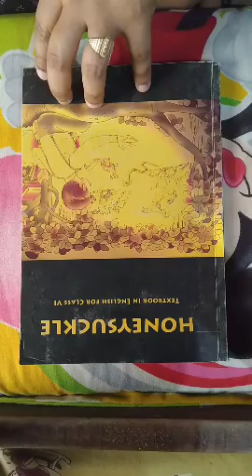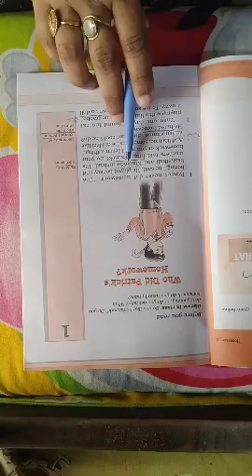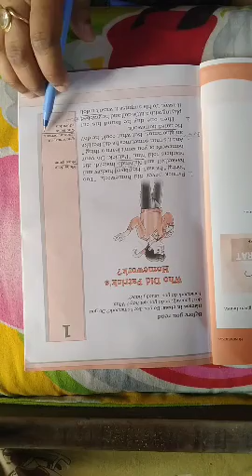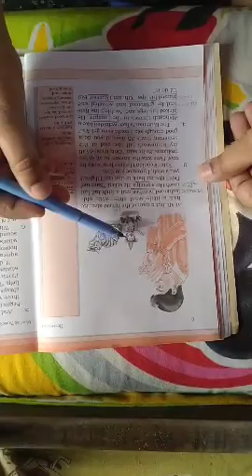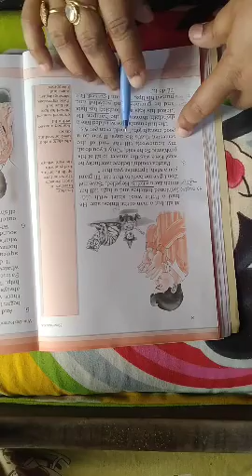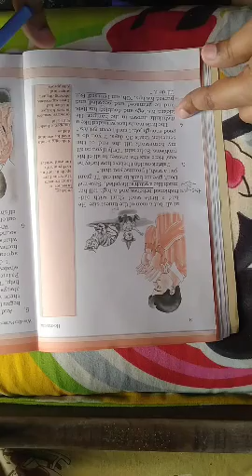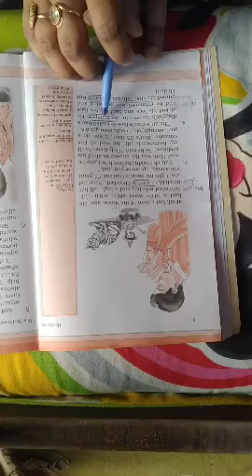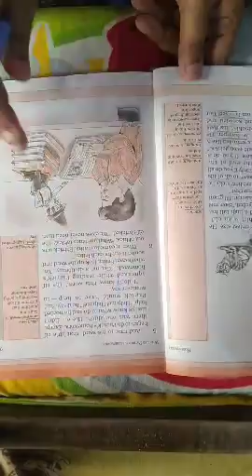Class:-6th, Date:-21/04/20, (English)